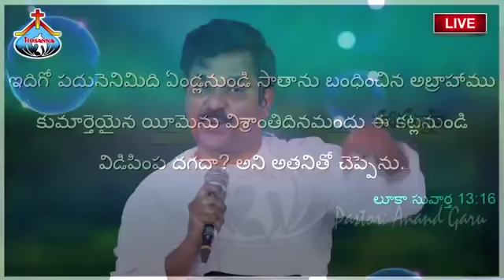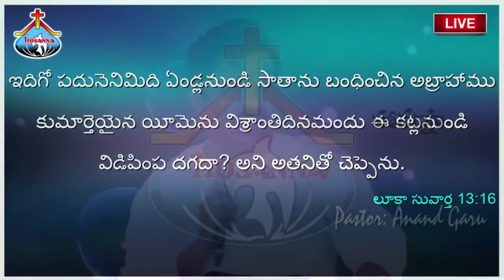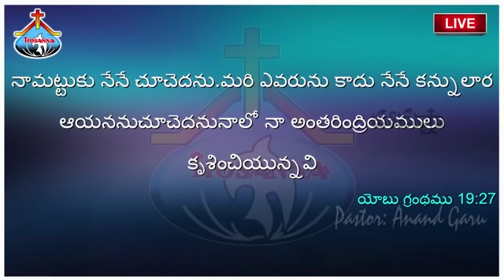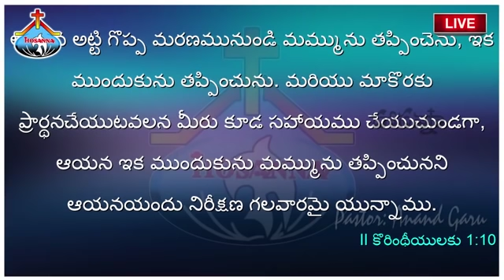Hosanna Ministries || Hyderabad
Pastor: Anand Garu || Central Pastor of Telangana
For Prayer: 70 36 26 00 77